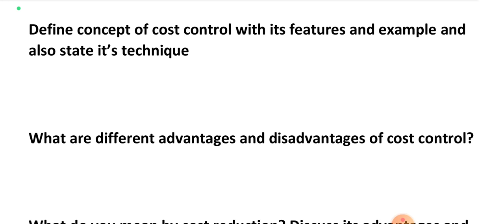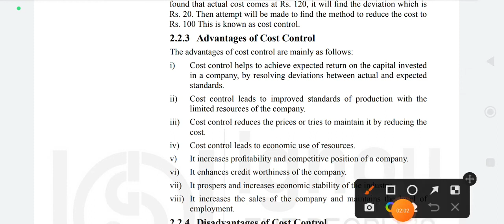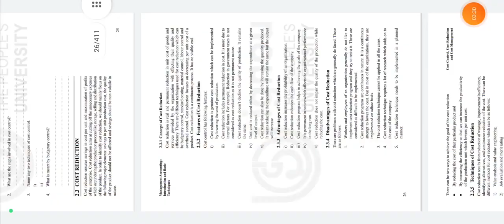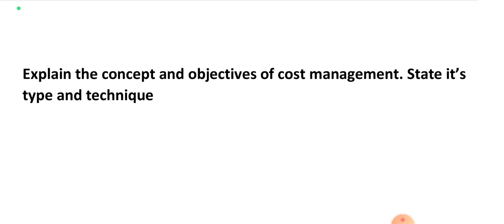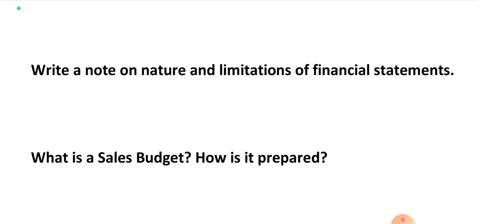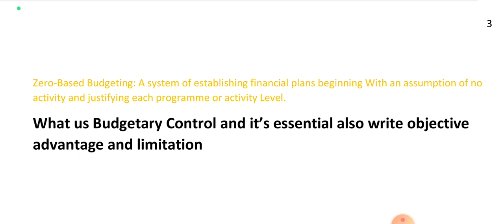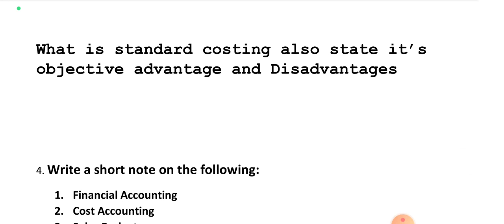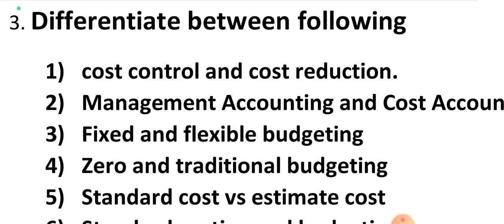BCOE-142 MOST IMPORTANT QUESTION ANSWER -- PREVIOUS YEAR QUESTION PAPER || MANAGMENT ACCOUNTING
HERE IS OUR SOCIAL 🔗 LINK'S

FOR PAID NOTES AND GUESS PAPERS
DM